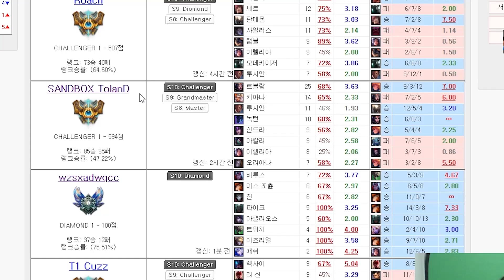［하이라이트］T1 커즈 선수와 로치 선수와 함께! 롤이 원래 이런 게임인가? 천상계 대전 Thresh plays LOL 서폿 [개인팟]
생방송 - 트위치 오후 8시 생방송!